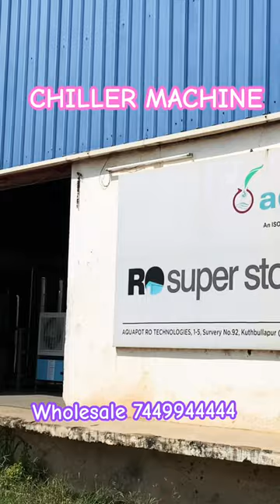Water Chiller machine wholesale 7449944444